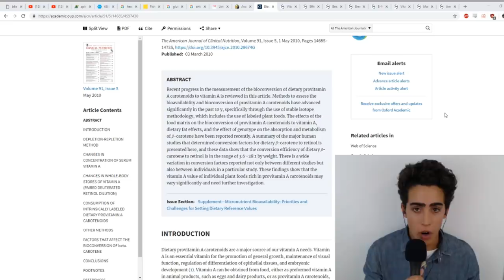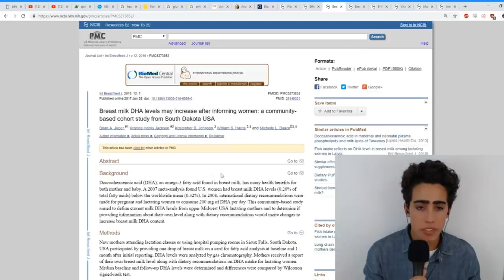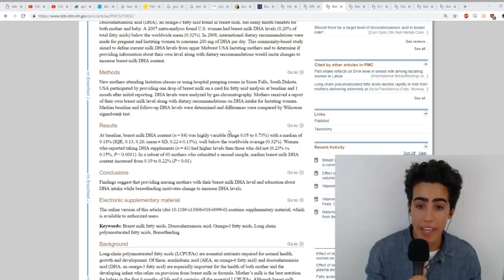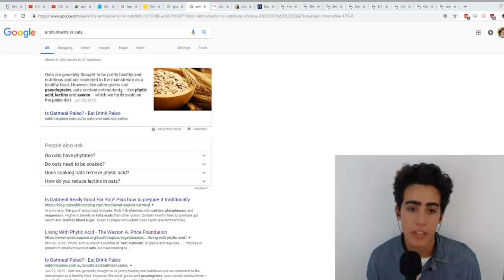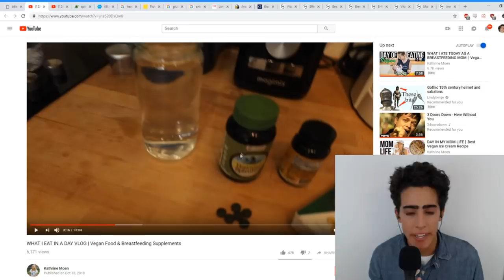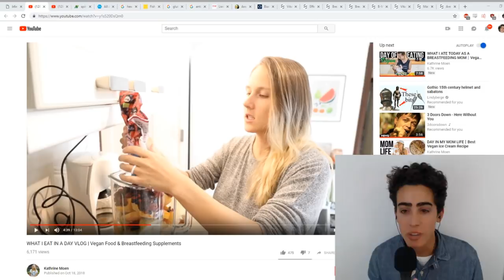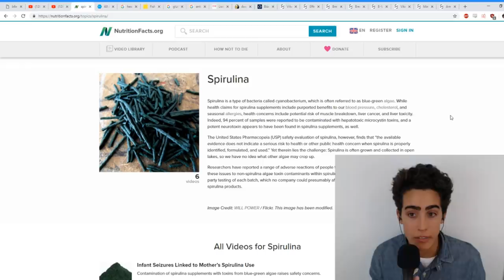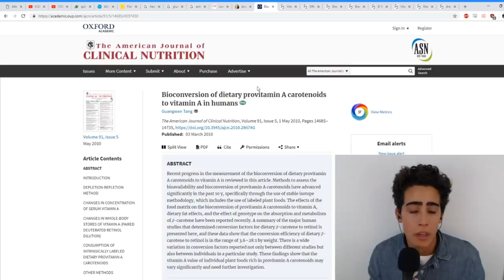Vegan Mom ROTTING TEETH